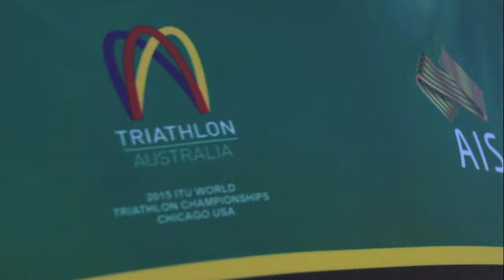Triathlon Australia introduces Matthew Hauser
2016: Matt Hauser has arrived, the Australian claimed his first national title at Devonport in February and booked his spot on the Australian team to compete at the World Championships in Cozumel. He has relocated to the Gold Coast to train under Dan Atkins and is flourishing!